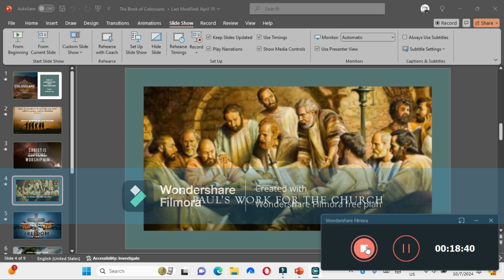Paul's Work for the Church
Very good message